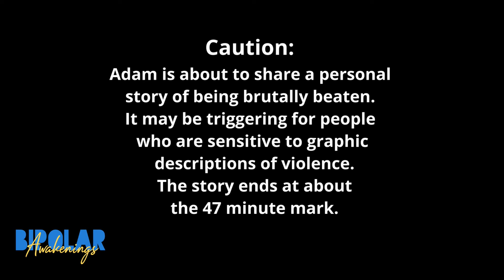Life before and after CRAZYWISE w Adam Gentry | Bipolar Awakenings Podcast #8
Adam Gentry was featured in the documentary CRAZYWISE, by Phil Borges. The film gave a very intimate portrayal of Adam's struggles with non-ordinary experiences, diagnosed as bipolar disorder. A captivating person, I was very excited to hear that he was enthused about being interviewed!